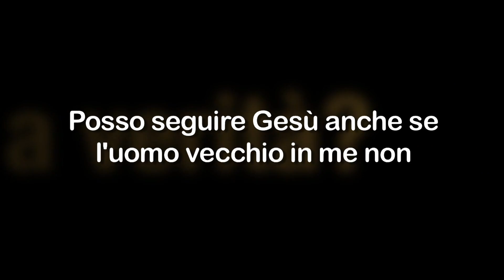Posso seguire Gesù anche se l'uomo vecchio in me non morre?